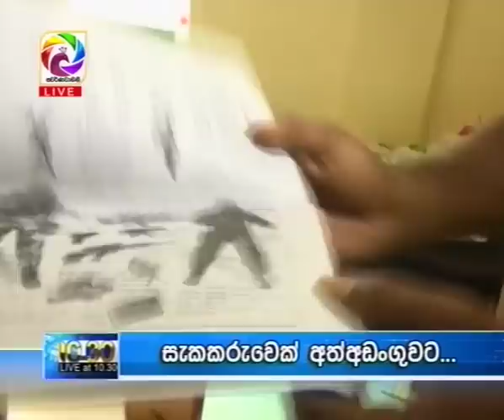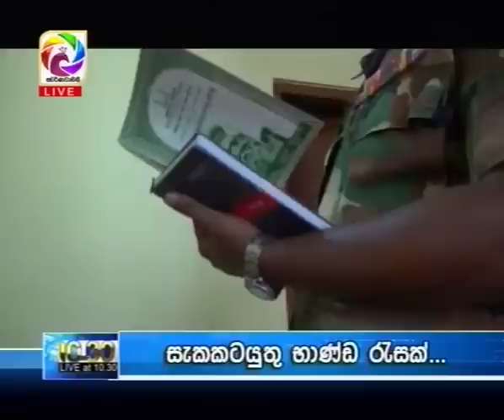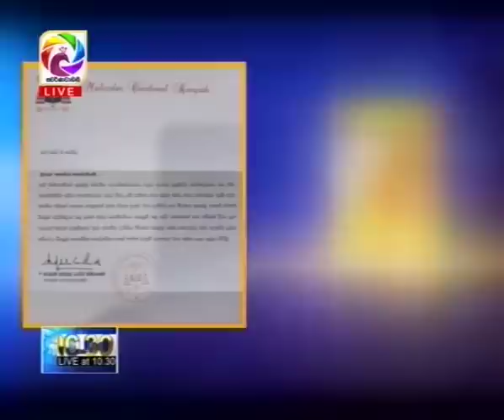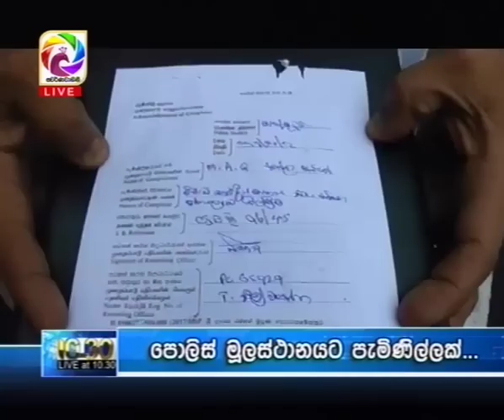Live at10.30 News – 2019.05.02